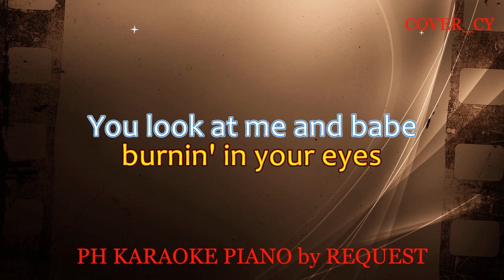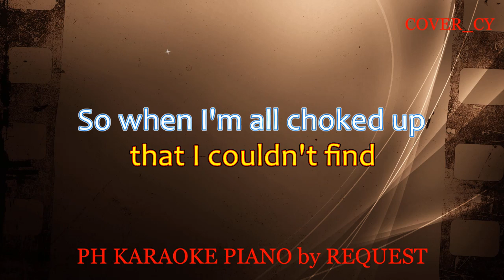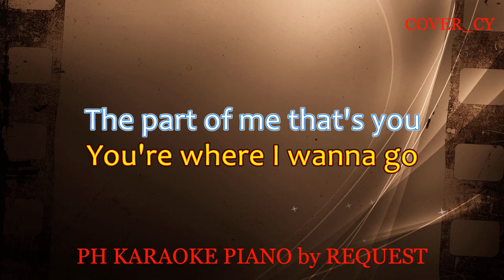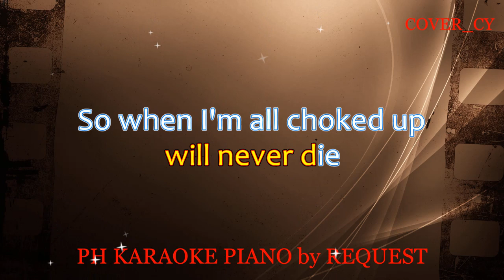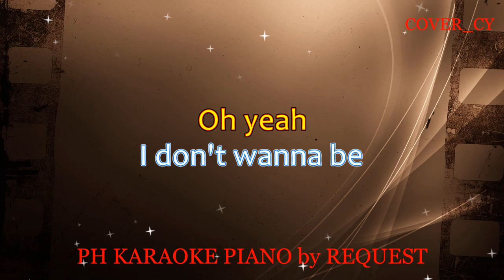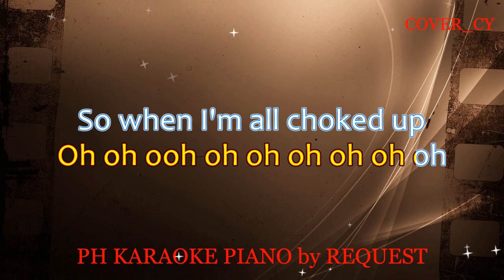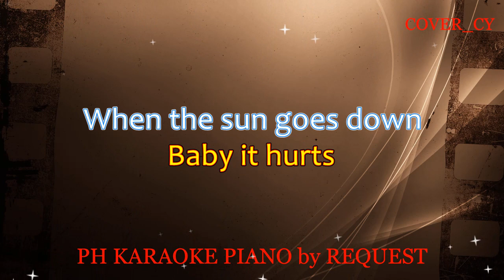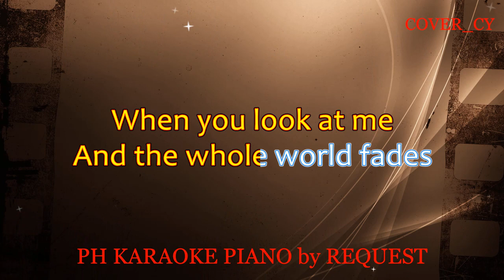ALWAYS REMEMBER US THIS WAY ( MALE VERSION ) ( LADY GAGA ) (COVER_CY)